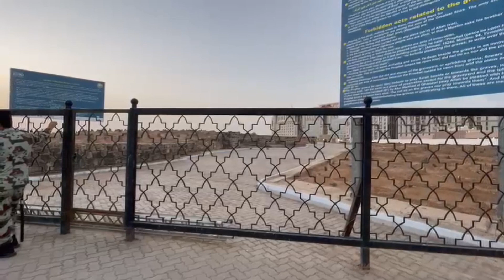Masjid e Nabawiﷺ ka khoobsurat manzar | Jannat Ul Baqi me hazri | Khatoon e Jannat aur 4 Imam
Assalam Walekum Dosto aur Buzurgo

Janab e Fatima Tuz Zahra a.s aur hamare 4 Imam ki ziyarat hui:
Moula Imam Hassan a.s
Moula Imam Zainal Abedin a.s
Moula Imam Baqir a.s
Moula Imam Jaffar Saqiq a.s
Fir wahi pe Dai Halima a.s me salam pesh kiya. Janab E Fatima bint Asad a.s (Moula e Kainat Imam Hazrat Ali a.s ki walida), Jafar Taiyar bin Abu Talib a.s, Shohda e Uhud aur almost 10,000 Sahaba aur Sahabi r.a me salam pesh ki. Huzoorﷺ ki betiya aur beto ki khidmat me salam pesh ki.

Masjid e Nabawi is one of the most beautiful mosques in the world and it's only a short trip away! In this video, we'll take you on a tour of the mosque and experience its beauty firsthand.

This video is a beautiful overview of the mosque and its Essentials of Faith programme. We'll meet 6 Masoomin (Paradise) and 4 Imams (Prayer Leaders) and hear about their experiences in this beautiful mosque. If you're interested in visiting Masjid e Nabawi, then this video is a great place to start!

Masjid e Nabawi is a place of beauty and tranquility and it's the perfect destination for a pilgrimage during the month of Rajab. In this video, we'll share with you our experience of journeying to Masjid e Nabawi and witnessing the beauty of the mosque during the six masoomin and four imams ritual.
Masjid e Nabawi is a place of worship that is shrouded in mystery. This beautiful mosque is visited by people from all over the world, and it is worth your time to experience it for yourself.

In this video, we'll take you on a journey to Masjid e Nabawi, one of the holiest mosques in the world. We'll see the mosque in all its glory, and we'll meet some of the worshippers who call it home. Be transported to a place of beauty and peace, and learn about the history of this incredible mosque!

Masjid e Nabawi is a sacred place and it's the destination for millions of Muslims each year. This video is a testament to the beauty of this mosque and the worthiness of making a pilgrimage to it during the month of Rajab. If you're looking for a spiritual and peaceful experience, then Masjid e Nabawi is the mosque for you!
The Prophet ﷺ is accounted for to have said:

From this burial ground (for example Baqi) arises a light that will enlighten the sky and the Earth.
The fact that he ﷺ said makes it similarly revealed:

Umm Qays portrays that she saw the Prophet ﷺ in Jannatul Baqi who shared with her:

Do you see this cemetery? From it (Baqi) 70,000 will be revived Upon the arrival of Judgment brightened like twilight. They will enter Heaven without reckoning.

The Messenger of Allah ﷺ went to Baqi al-Gharqad and prostrated. He recounted the accompanying: 'I look for shelter in You, Magnificence be to You, I can't satisfy appreciation to You, You are the manner in which You have adulated Yourself.' Jibril then, at that point, slid and said: 'Goodness Muhammad, raise your head to the sky.' The Prophet ﷺ did as such, and saw the doors of the sky completely open. Composed on one of them was: 'Accomplishment for the admirers on such an evening', on the other: 'Accomplishment to the person who prostrates during this evening', and the third: 'Accomplishment for the person who kneels this night.8
The Prophet ﷺ likewise partook in memorial services of individuals that had died and covered in Jannatul Baqi, for example, that of the friend Sa'd ibn Mu'adh I. He is likewise answered to have played out the memorial service supplication in absentia for the Abyssian lord Najashi in Jannatul Baqi around the year 8 AH.9

As indicated by the antiquarian Ali al-Samhudi (d. 911/1533), the main ally to be covered in Jannatul Baqi was As'ad ibn Zurarah I from the Khazraj clan of Madinah. He was from among the Ansar (aides) and spent away nine months after the Prophet's ﷺ appearance in Madinah.10

Jannatul Baqi (Arabic: جنة البقيع; "Nursery of Baqi"), otherwise called Baqi al-Gharqad (Arabic: بقیع الغرقد‎‎; "Baqi of the Boxthorn") is the fundamental burial ground in Madinah, situated toward the southeast of Masjid al-Nabawi. It contains the graves of numerous unmistakable individuals from the Prophet's family ﷺ, as well as graves having a place with the Sahabah, Tabi'in, researchers and noble individuals.